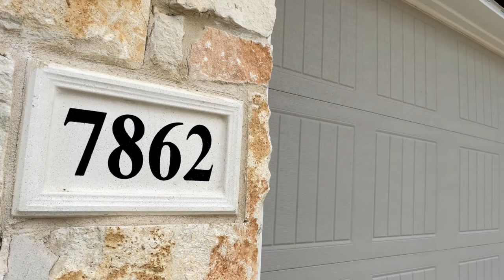Waterford Park San Antonio Dream Home Tour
Take a tour of this gorgeous dream home in Waterford Park subdivision. See the beautiful features and design that make this house a must-see!
Moving to San Antonio?

Excited to talk about the possibilities of moving to San Antonio, Texas? 🌟 Tap the link below to schedule your personalized call with one of our team members and discover all the wonders San Antonio, TX the Alamo City also known as Military City USA has to offer! 🏙️
⭐️ Local San Antonio REALTORS are here to help ⭐️
🏡 Homes for Sale in San Antonio Texas  👀

FINDING YOUR FOREVER HOME IN SAN ANTONIO AND ALL SURROUNDING AREAS

The Garza Home Team at RE/MAX North- San Antonio, is more than a real estate agent looking for real estate transaction. They are dedicated professional agents that are truly passionate about assisting you whether your selling your home or buying your new dream home. They are agents who understand their clients’ needs and wants. Making decisions, whether for buying or selling, you need only the BEST! You need someone that genuinely cares about you and insures you are happy.

The Garza Home Team understands that your home is an important part of your life, it houses your family, it’s where memories are and were made and it provides for your future. Since 2002, they have been building a wealth of experience and knowledge in the highly sought after areas of San Antonio, Helotes, Boerne, Fair Oaks Ranch, Bulverde, Cibolo, Schertz, New Braunfels and surrounding areas.

CORE VALUES:

Integrity — The Garza Home Team will always provide you with honest, carefully considered advice. They will ensure you make clear decisions and the right choices. Your success is paramount and is principal driver for The Garza Home Team.

Professionalism — Real Estate is The Garza Home Team’s passion and demands their focus. They strives to provide a high level of personalized service, whether you are buying or selling your home.

Expertise — Service and integrity is where The Garza Home Team stands apart. They have a depth of local knowledge and an eye for opportunities. The Garza Home Team is your real estate source and solution.

OUR MISSION:

The Garza Home Team’s mission is to provide the highest level of service to all clients when buying or selling.

Moving to San Antonio? Learn More About Living in San Antonio, Texas